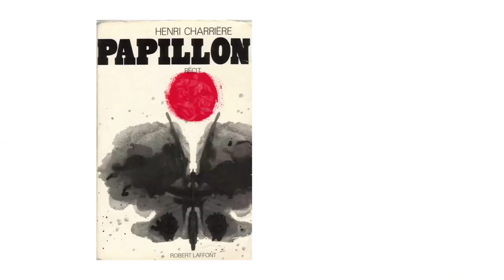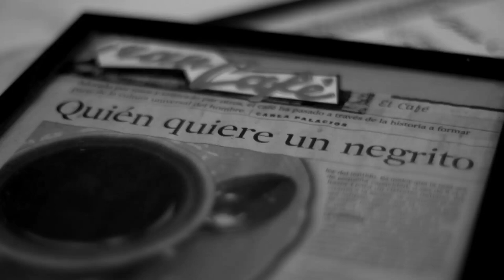¿Conoces la historia de El Gran Café? Banesco, un banco con memoria, te la cuenta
¿Sabías que el dueño de "El Gran Café" de Sabana Grande inspiró la célebre película "Papillon", basada en su propia fuga de una inexpugnable cárcel de la Guayana Francesa? El francés Henri Charriére llegó a las costas venezolanas y levantó el más emblemático y cosmopolita café de la Caracas de los 60´, 70´ y 80´; lugar de reunión de los famosos, bohemios e intelectuales de talla mundial de la época.
Y muy cerca de ahí...Banesco te espera para que hagamos futuro.